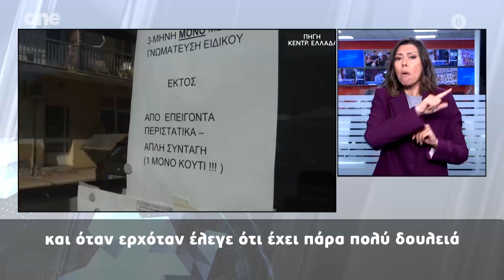Δελτίο στην Νοηματική 18/09/2024 | One Channel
Οι ειδήσεις στην ελληνική νοηματική γλώσσα.